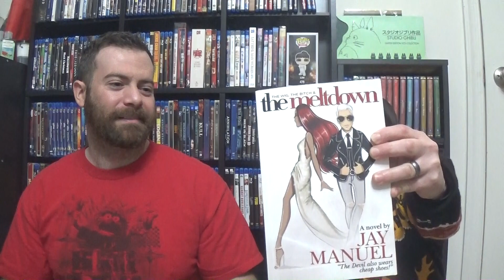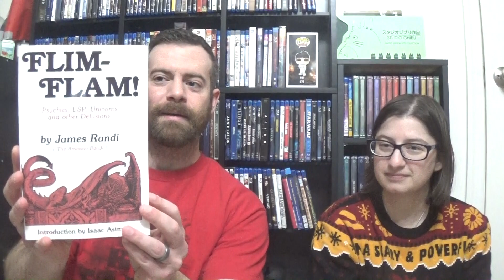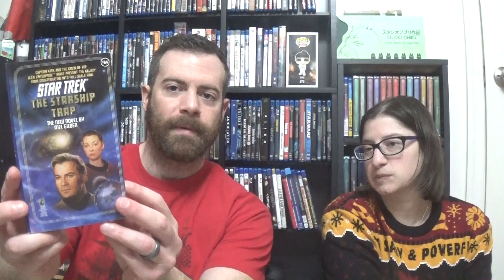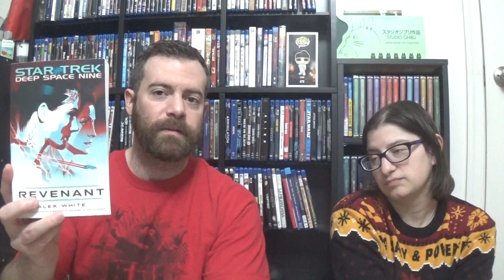Our Top 10 Books of 2022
Amanda and I discuss our favorite books in 2022.